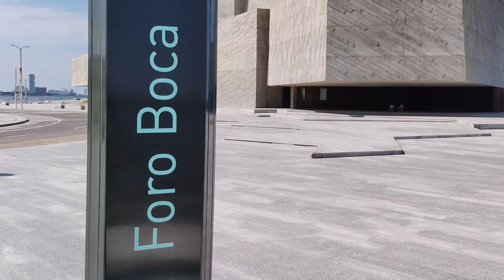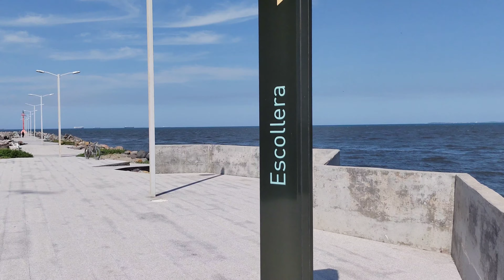4K BOCA DEL RIO VERACRUZ 2021 INCREIBLE GRAN PASEO. EL DORADO CAÑONERO CALLES PLAYAS Y MUCHO MAS P06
Parte 6. Son un total de 8 partes.

En estos videos caminamos por toda la parte central de Boca Del Río. Comenzamos por El Dorado Cruzamos el puente del río Jamapa luego pasamos por el Cañonero y el palacio de gobierno y seguimos caminando por algunas calles hasta llegar a la playa . Esta ves son 8 partes del vídeo.

Finalmente decidí grabar en 4K con mi Motorola One Fusion y el app ProShot.